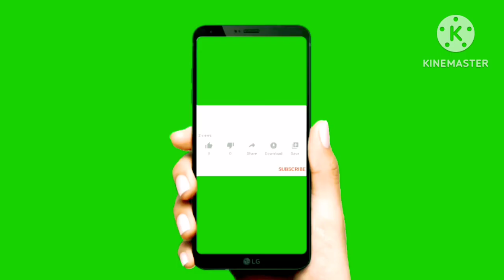भगवान की बाते भगत पथ सुनिएKrishna